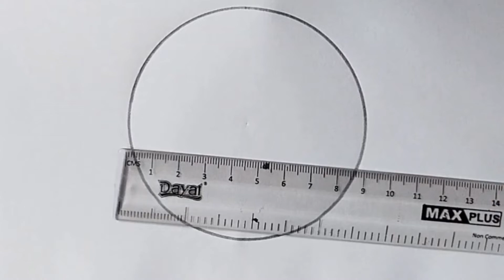easy circle scenery drawing || easy drawing ideas || circle drawing for beginners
circle drawing. easy circle drawing. so beautiful circle drawing ideas.